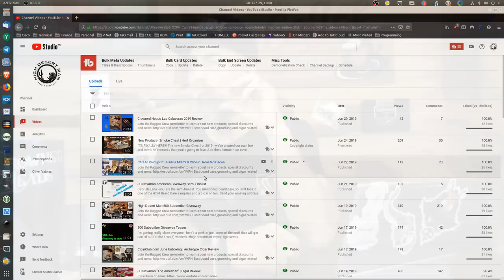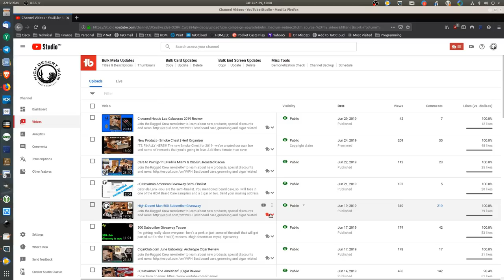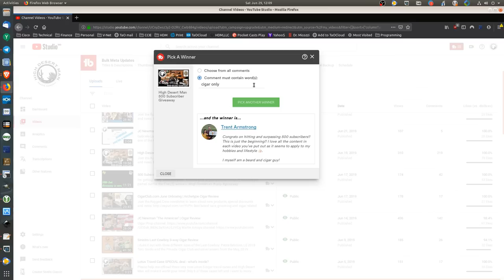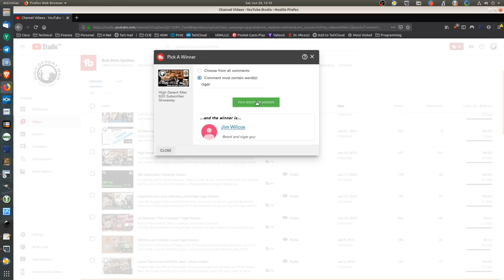500 Subscriber Giveaway | The Winners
Thank you all for supporting the channel, your comments, and everything. Don't forget to tag your prizes on social media when you get them

Join the Rugged Crew newsletter to learn about new products, special discounts and news